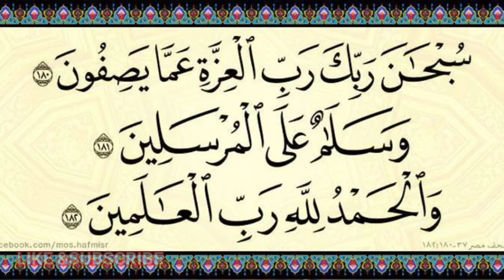عمل عجیب و آسان قبولیت دعا هر وقت که در خواب بیدار شدی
شرایط دعا
دعای عجیب قبول شدن و مستجاب شدن
با این دعا مکرر ان شاءالله به زودی دعای تان مستجاب میشود
دعای مقبول
دعا کردن
وقت مناسب دعا